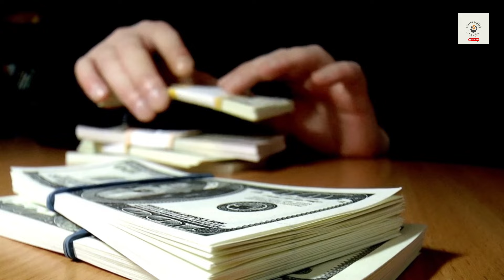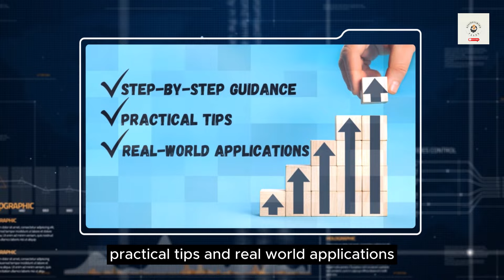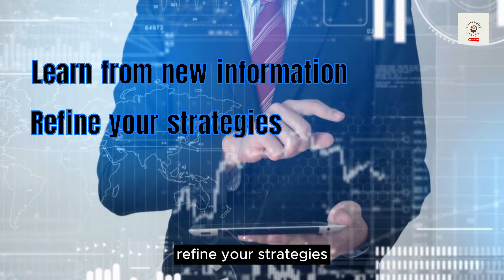The Billionaire Mindset: Cracking the Code with Ray Dalio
🚀 Dive into the mind of billionaire genius Ray Dalio! 🧠 Discover the secrets that catapulted him to success in finance and life. From Bridgewater to "Principles," learn the key principles that shaped his extraordinary journey. 🌐 Whether you're an entrepreneur or investor, this video is your guide to mastering the mindset that leads to success. Don't miss out! Hit play now and crack the code with Ray Dalio. 🔑💼

Want to be your own boss? Take the first step towards mastery with our transformative online courses.
IG : Cash Flow Academia : cashflowacademia_cfa
X: CFA_